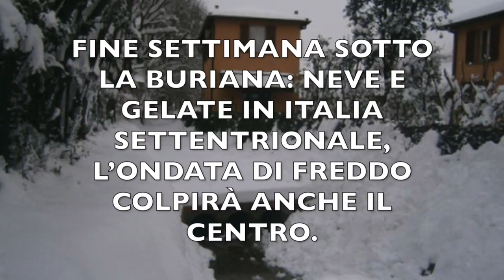METEO: ARRIVA LA BURIANA. Ecco cosa è.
Burian, l’ondata di gelo in arrivo questo Week End sull’Italia. La parola nuova per molti sembra un neologismo, in realtà deriva da...